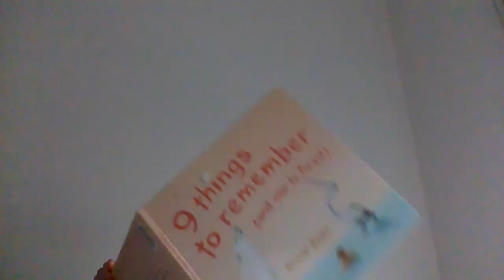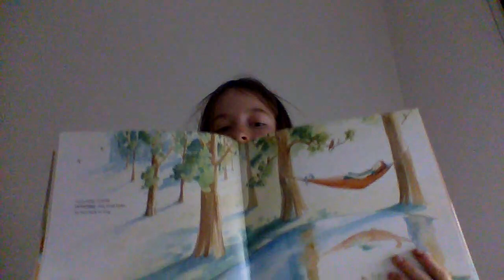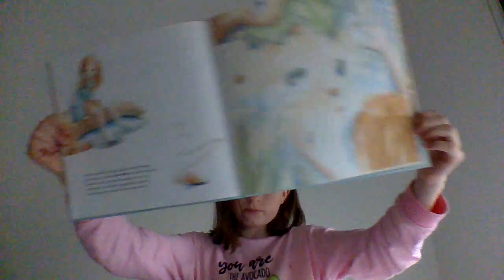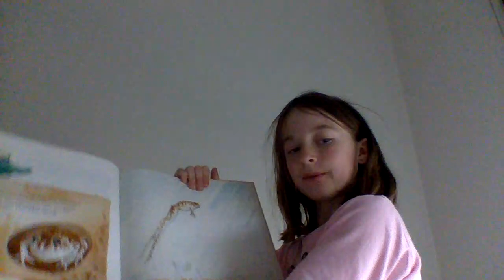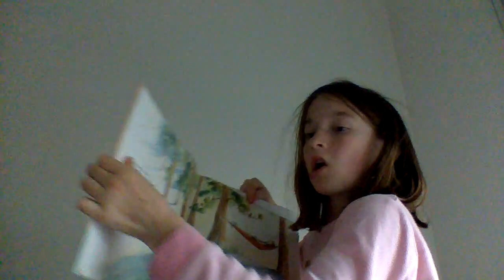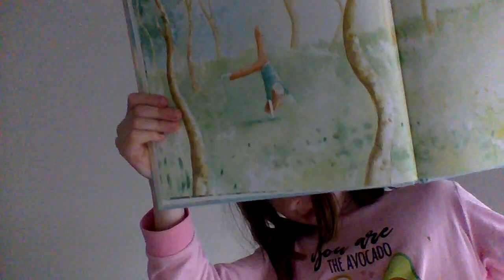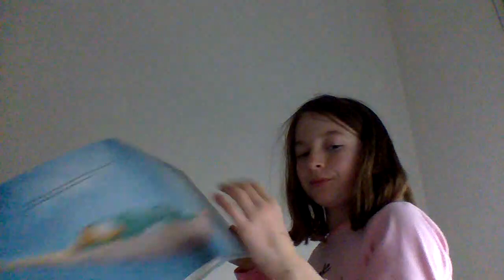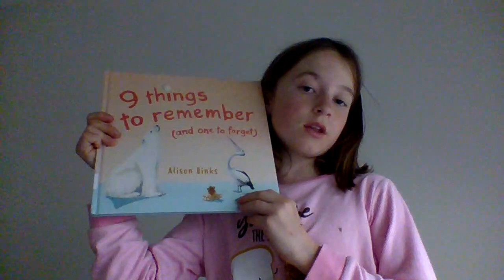I am reading 9 Things to remember (Can you remember them?)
Today i'm reading a book listen to find out
Imogen & Sienna & Don't forget puppy Nala!
(I will post another video